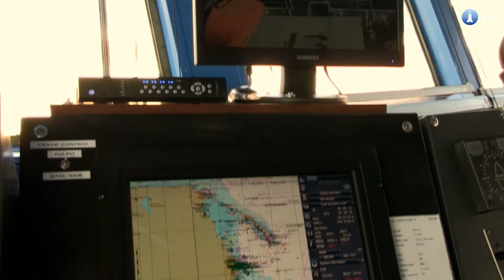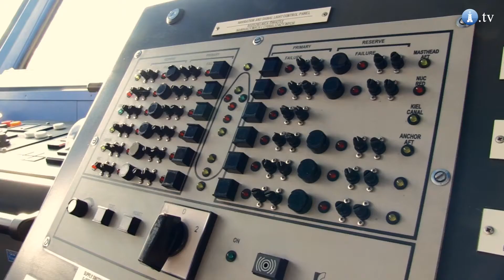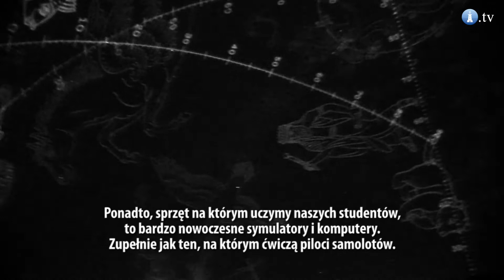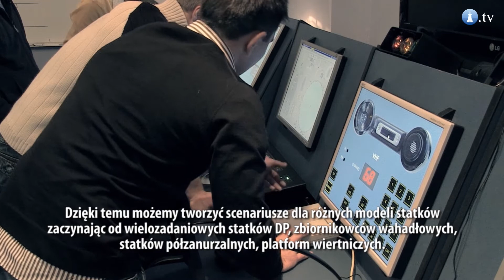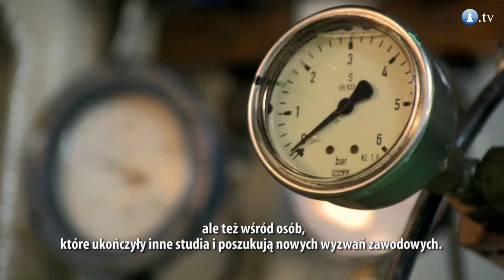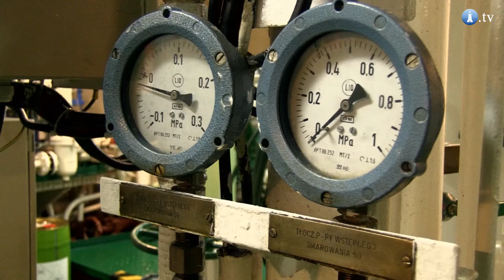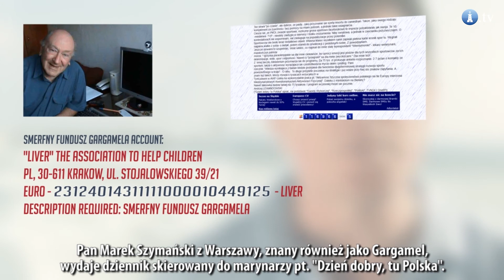Studium Doskonalenia Kadr Akademii Morskiej w Gdyni - prezentacja GospodarkaMorska.TV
Kursy prowadzone przez Studium Doskonalenia Kadr AM w Gdyni sp. z o.o.

KURSY KWALIFIKACYJNE:

Oficera wachtowego
Starszego oficera
Starszego oficera - dla absolwentów Wydziału Nawigacyjnego
Kapitana żeglugi wielkiej
Oficera mechanika wachtowego
Drugiego oficera mechanika
Drugiego oficera mechanika - dla absolwentów Wydziału Mechanicznego
Starszego oficera mechanika
Oficera elektroautomatyka okrętowego

KURSY SPECJALISTYCZNE:

Wykorzystania radaru i ARPA poziom operacyjny
Wykorzystania radaru i ARPA poziom zarządzania
Bezpieczeństwa własnego i odpowiedzialności wspólnej

ECDIS - kurs modelowy kończący się wydaniem świadectw
Planowania podróży
Nautycznego dowodzenia statkiem
Bridge Team Management (BTM)
Kodeks bezpiecznego zarządzania statkiem i zapobiegania zanieczyszczeniom (ISM Code)
Operatora systemu VTS
Przewozu ładunków niebezpiecznych (HAZMAT)
Manewrowania dużymi statkami i statkami o nietypowych charakterystykach manewrowych
Kurs wg Międzynarodowego Kodeksu Ochrony Statków i Obiektów Portowych - ISPS
- kurs Oficera Ochrony Statku (SSO)
- kurs Oficera Ochrony Obiektu Portowego (PFSO)
- kurs Oficera Ochrony Armatora (CSO)

Przeciwpożarowe
Przeszkolenia w zakresie ochrony przeciwpożarowej stopień podstawowy
Przeszkolenia w zakresie ochrony przeciwpożarowej stopień podstawowy - odnowienie
W zakresie ochrony przeciwpożarowej stopień wyższy

Medyczne
Elementarnych zasad udzielania pierwszej pomocy medycznej
Sprawowania opieki medycznej nad chorym
Sprawowania opieki medycznej nad chorym - odnowienie
Udzielania pierwszej pomocy medycznej

Statki RO-RO
Przeszkolenie w zakresie bezpieczeństwa, kierowania tłumem i bezpieczeństwa pasażerów dla personelu zajmującego się bezpośrednią obsługą pasażerów w pomieszczeniach pasażerskich na statku pasażerskim RO-RO
Przeszkolenie w zakresie dowodzenia w sytuacjach kryzysowych, o zachowaniach ludzkich, bezpieczeństwie pasażerów i ładunku oraz szczelności kadłuba na statku pasażerskim RO-RO

Statki inne niż RO-RO

Przeszkolenie w zakresie bezpieczeństwa, kierowania tłumem i bezpieczeństwa pasażerów dla personelu zajmującego się bezpośrednią obsługą pasażerów w pomieszczeniach pasażerskich na statkach innych niż pasażerskim RO-RO
Przeszkolenie w zakresie dowodzenia w sytuacjach kryzysowych, o zachowaniach ludzkich, bezpieczeństwie pasażerów i ładunku oraz szczelności kadłuba na statkach innych niż RO-RO

Zbiornikowce kursy podstawowe

Przeszkolenia specjalistycznego na zbiornikowiec do przewozu chemikaliów stopień podstawowy
Przeszkolenia specjalistycznego na zbiornikowiec do przewozu gazów skroplonych stopień podstawowy
Przeszkolenia specjalistycznego na zbiornikowiec do przewozu produktów naftowych stopień podstawowy

Zbiornikowce kursy wyższe

Przeszkolenia specjalistycznego na zbiornikowiec do przewozu chemikaliów stopień wyższy
Przeszkolenia specjalistycznego na zbiornikowiec do przewozu gazów skroplonych stopień wyższy
Przeszkolenia specjalistycznego na zbiornikowiec do przewozu produktów naftowych stopień wyższy

Pozostałe kursy specjalistyczne

Dowodzenia siłownią okrętową
Współdziałania kierownictwa statków pasażerskich ze służbami SAR
W zakresie podstawowych technik spawania gazowego, elektrycznego i cięcia elektrycznego
Wysokich napięć
Chłodnictwa dla mechaników
Bezpieczeństwa i testowania atmosfery w przestrzeniach zamkniętych
Kurs eksploatacji systemu gazu obojętnego
Mycia ropą
Symulatora radarowego
Dydaktyczne dla instruktorów szkoleń na certyfikaty IMO
Dydaktyczne dla instruktorów szkoleń na certyfikaty IMO - kurs skrócony